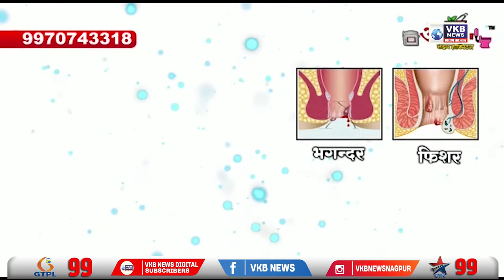राष्ट्रवादी काँग्रेस पक्षा तर्फे केंद्रिय मंत्री नारायण राणेंच्या अटकेची केली गेली मागणी